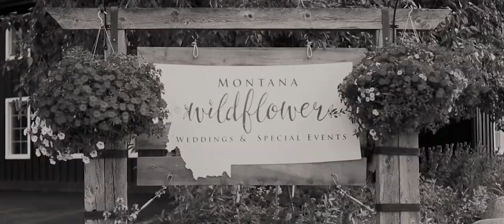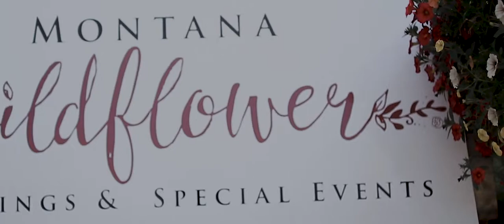The Wedding of Christian & Brooke | Film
The Wetzel wedding video. July 31st, 2021. Red Lodge, MT.

Book a video or photoshoot for a special day with me!